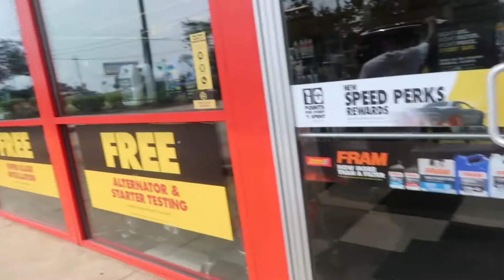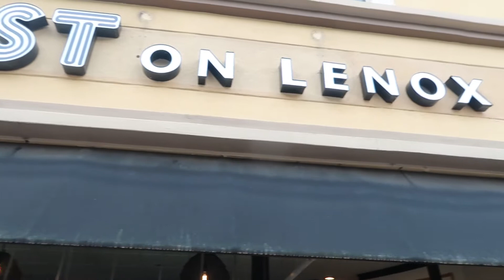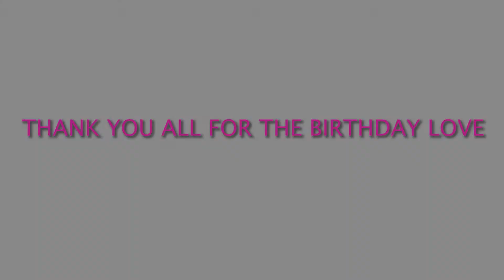STAYCATION & ATLANTA EATS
Staycations are starting to become a thing! Recently I celebrated my birthday and I decided to stay home this year. Doing a staycation has its pros and cons but overall I really enjoyed my birthday. I want to thank everyone for the birthday wishes and I hope you all enjoy!

**Discount/Product Codes**

BEST BONNENT IN THE WORLD